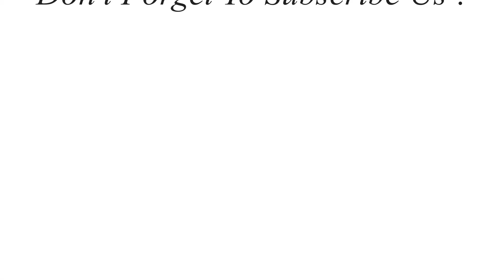Top 10 Best Wagons for Kids Play in all Time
Top 10 Best Wagons for Kids Play in 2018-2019

10. All-Terrain Steel and Wood Wagon for Kids – Portable Wagon Cart

09.

08. Foldable Wagon EasyGoWagon Collapsible & Portable Utility Wagon – Portable Wagon for Kids

07. Wagon for Two plus Willow Green

06. Relax Wagon with Umbrella – Wagon with Canopy

05. Radio Flyer Classic Walker Wagon

04. Radio Flyer Little Red Toy Wagon

03.

02. Step2 All Around Canopy Wagon Fold-It & Go Portable Wagon

01. Step2 Neighborhood Wagon